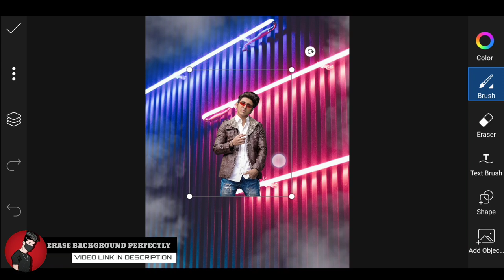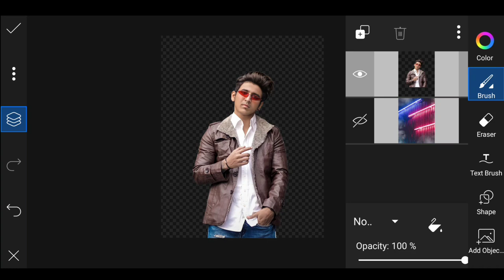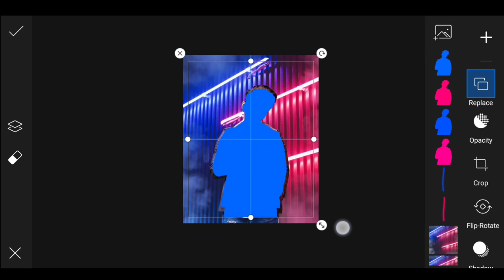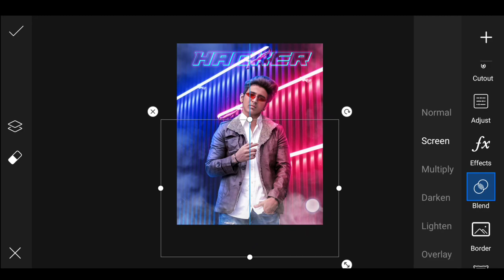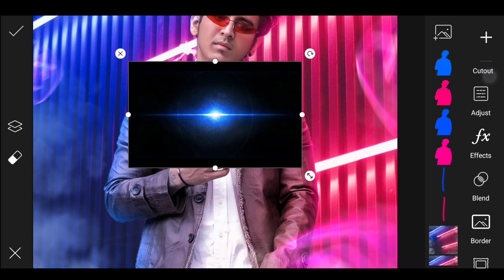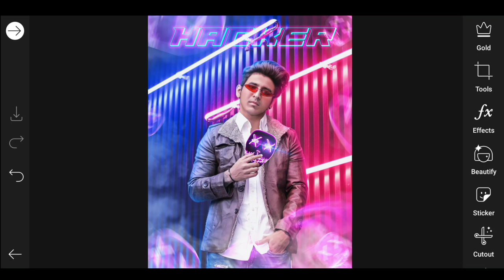Picsart 3D Neon Fly Hacker Mask Photo Editing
so guys is video mein maine aapko bataya hai ki kaise aap picsart neon hacker mask photo editing kar sakte ho step by step in hindi

▶Important Notice 📢

▶Helpful Videos 👇🏻

▶Background & PNG 👇🏻